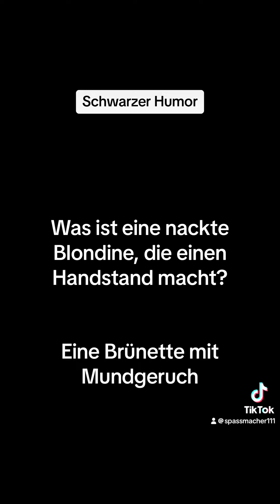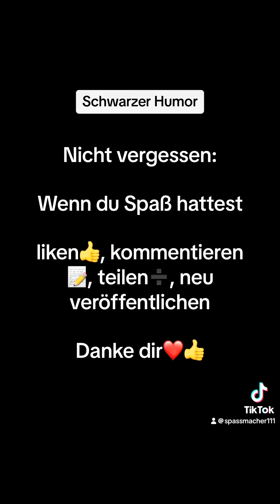Schwarzerhumor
Schwarzer Humor